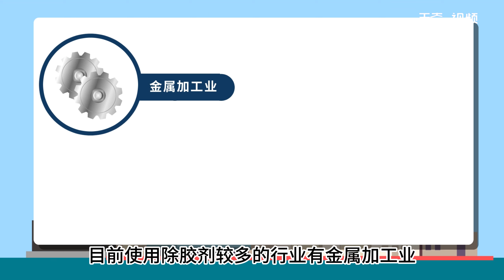除膠劑的用途及使用方法 除膠劑的用途